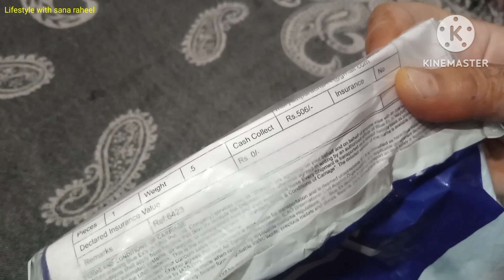Hemani Herbel Anti-Acni Neem Foaming Face Wash honest Review/Hemani face wash/Whitening Acni Scars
Today's video is all about Hemani neem anti acne Foaming FaceWash...

danay khatam karnay ka tarika , chera saf karnay ka tarika , best face wash kounsa hay , pimples free skin kaysay karain , oily skin best face wash , dry skin best face wash , scar's khatam karnay ka tarika , whitening remedy , whitening face wash , Hemani neem face wash k faiday , Hemani face wash k nuksan , Hemani face wash istamal Karnay ka tarika , wassem badami product , wassem badami best product , wb waseem badami , wb product , whitening skin remedy , pimples khatam karnay ka tarika , all skin type face wash oil free , saeed ghani product , himani product k nuksan , hemani face wash review. hemani extra whiteing ubtan foaming face wash. hemani extra whiteing face wash review. w b hemani products. wb hemani. wb hemani face wash. hemani by waseem badami. wb products. foaming face wash review. hemani neem face wash review. hemani green tea for weight lose. hemani face mask. hemani extra virgin coconut oil review. hemani coconut oil. hemani extra virgin olive oil. hemani cream review . hemani dark spots cream. hemani shampoo review. hemani whiteing cream review. hemani products reviews. honest reviews on hemani face wash. live review. best skin care products. worst skin care products. oily skin care products. dry skin care products. normal skin care products. hemani extra whiteing saffron face wash review.hemani sandal face wash review. hemani neem face wash review. hemani ubtan face wash review. hemani hair oil review. hemani hair removal cream. hemani hair oils reviews.